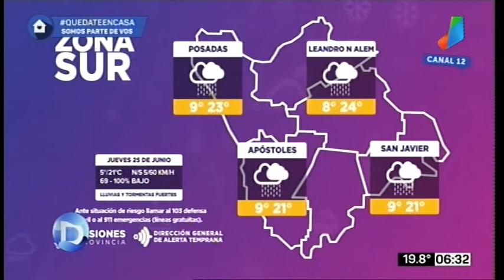El tiempo en Misiones para hoy jueves 25 de junio